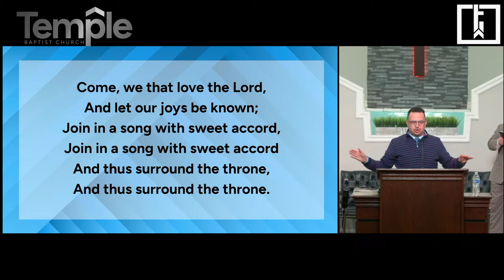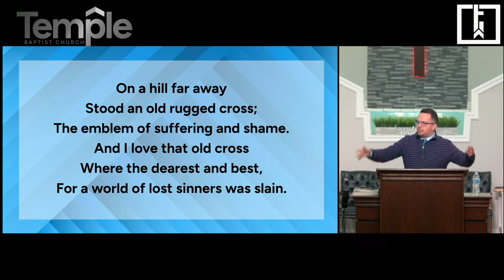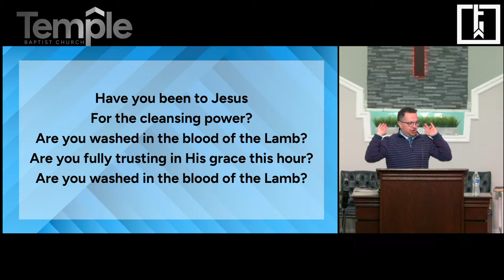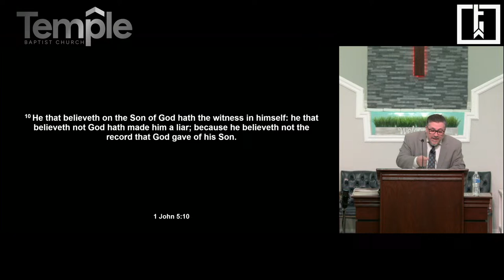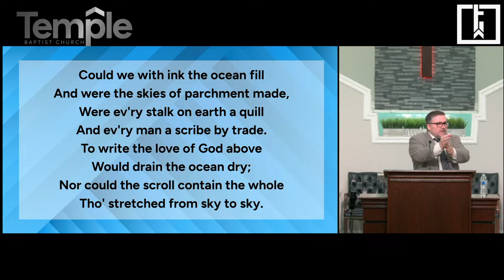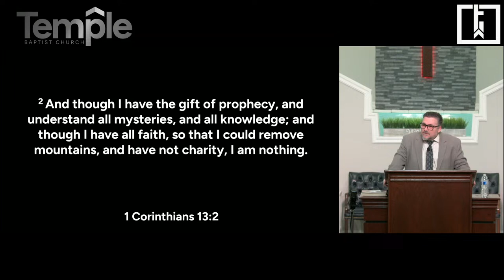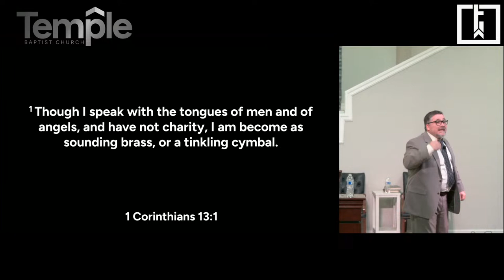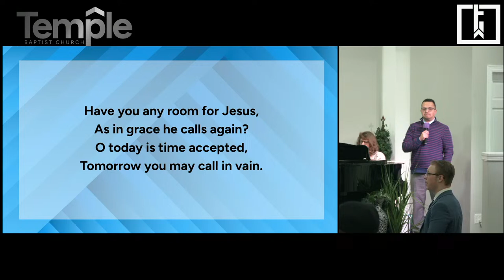God Is Love || New Years #4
Pastor Con Howerton Preaches Sunday AM Out Of 1 Corinthians 13:1-14